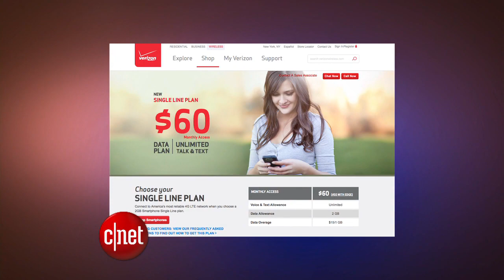CNET Update - Windows 9 may be revealed next month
Microsoft is said to show off the next version of Windows in late September, wireless carriers battle for customers with cheaper plans, and Disney takes on Clash of Clans with a "Star Wars" game.